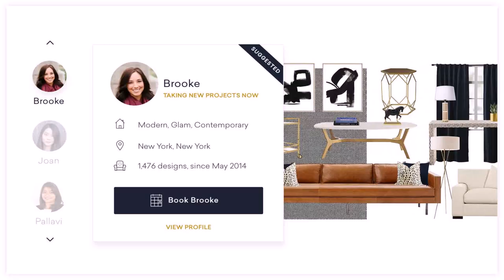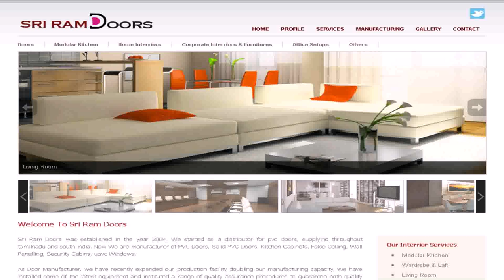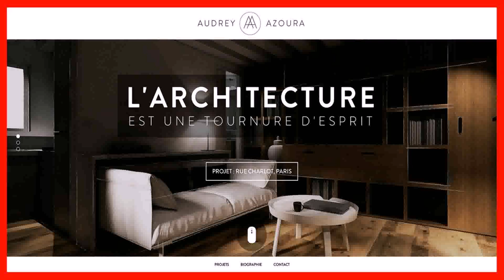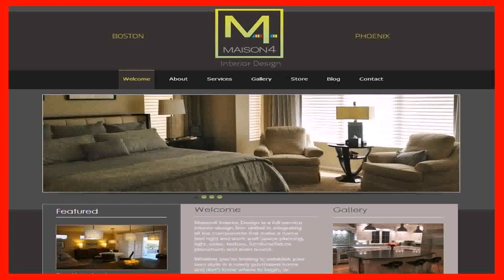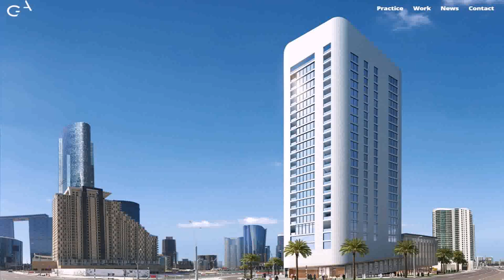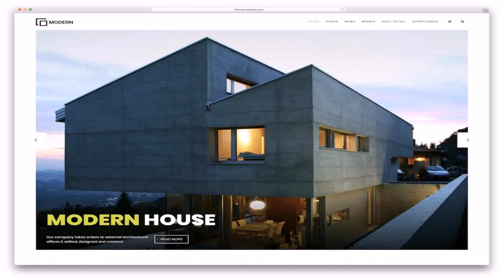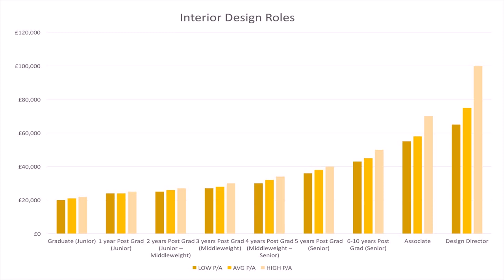Interior Design India Websites